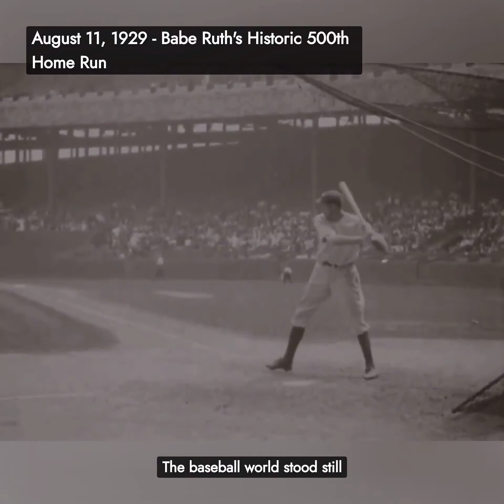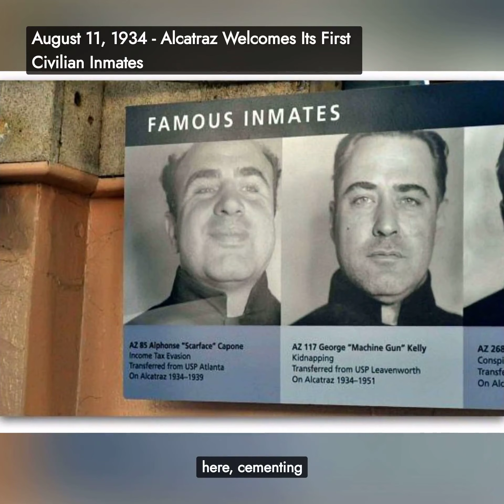On This Day - 5 Impactful Events You Should Know About Today: August 11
What happened today in history? Discover the stories and events that took place on this day throughout time with On This Day. Our videos will explore the most impactful moments that occurred today, from the famous to the forgotten.

00:00 - Intro
00:07 - August 11, 1929 - Babe Ruth's Historic 500th Home Run
00:51 - August 11, 1934 - Alcatraz Island: From Military Fortress to America’s Most Feared Prison
01:33 - August 11, 1942 - Hedy Lamarr & George Antheil's Pioneering Patent for Modern Wireless Tech
02:24 - August 11, 1965 - The Spark of the Watts Riots in LA
03:04 - August 11, 1973 - The Genesis of Hip Hop with DJ Kool Herc
03:43 - Ending & Credits